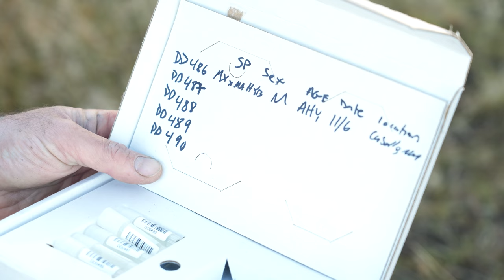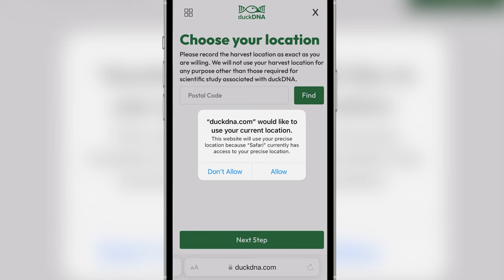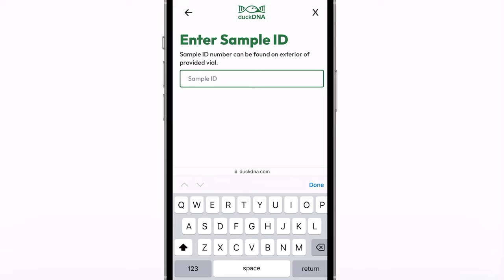Duck DNA Research | DU Nation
Dive into the world of duck hunting and conservation as we follow expert Dr. Phil Lavretsky, whose research at UTEP, particularly in the field of DNA sampling, plays a pivotal role in advancing our understanding of waterfowl genetics. This research is not only crucial for academic purposes but also has practical applications in the conservation and management of waterfowl species, ensuring their sustainability for future generations. This video highlights the synergy between hunting and wildlife management, showcasing the importance of scientific research in conservation efforts.

Shot and Edited by Landon McCullough

TIMESTAMPS:
0:00 - Intro
0:35 - Hunting Day 1
2:47 - Hunting Day 2
4:34 - Hunting Day 3
6:29 - DuckDNA Kit Tutorial
11:11 - DuckDNA App Tutorial